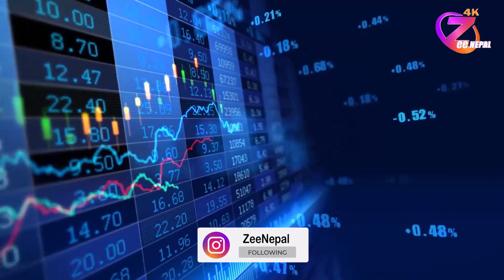साताको सेयर बजार स् ३७ अंकले घटेर २१ सय २६ अंकमा आइपुग्यो ll ZeeNepal 4K TV